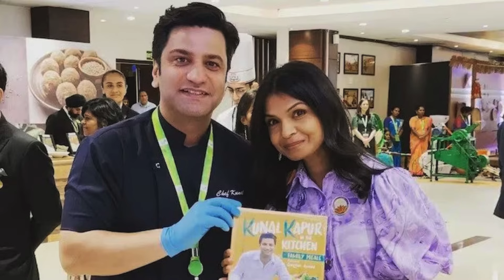Chef KUNAL KAPOOR divorce reason REVEALED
Kunal Kapur divorce
Kunal Kapoor divorce
Kunal Kapoor divorce reason
Kunal Kapoor wife
Kunal Kapur wife
Kunal Kapur divorce news